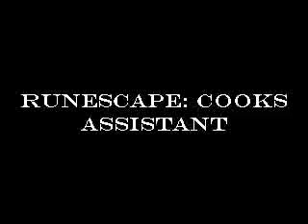Lego runescape cooks assistant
Well its just like the first runescape quest and it has music but theres some lag at the begining.